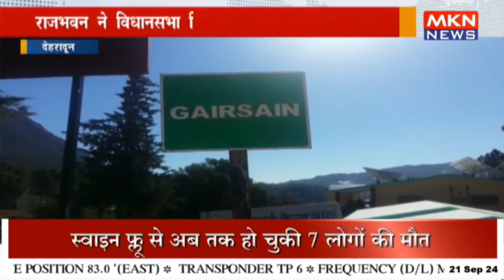निजी संपत्ति क्षति वसूली विधेयक को मिली मंजूरी